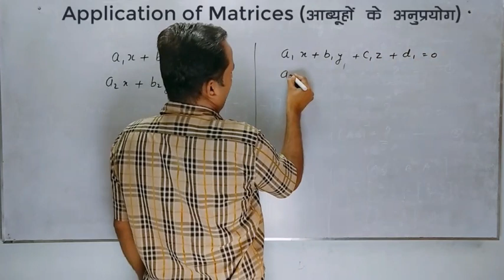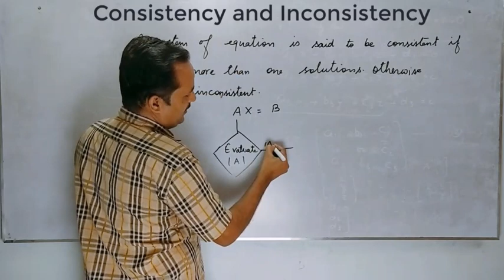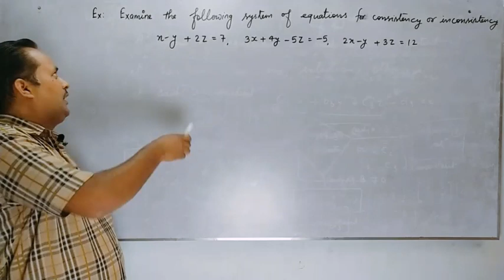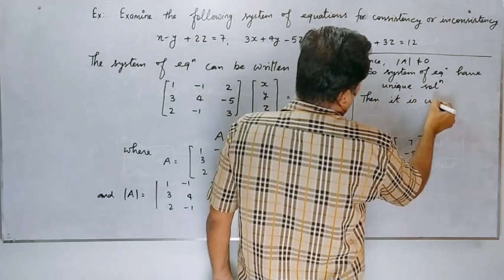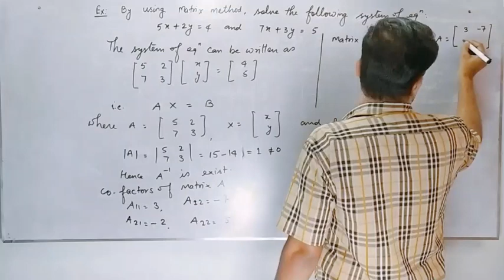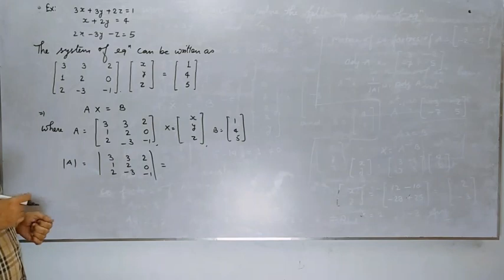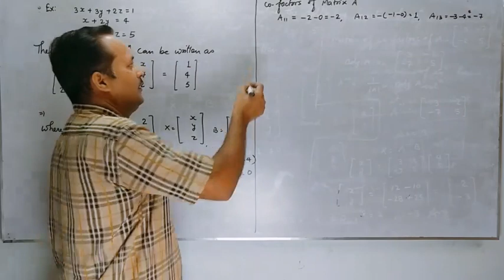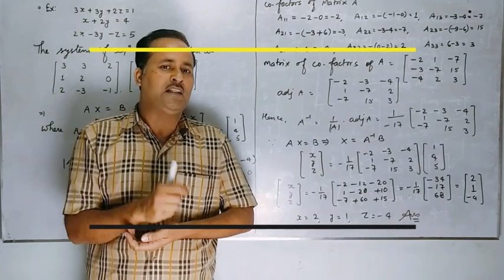CLASS 12 NCERT MATHS CHAPTER 4 | EXERCISE 4.6 | Applications OF MATRIX and Determinant | सारणिक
𝐏𝐥𝐚𝐲 𝐋𝐢𝐬𝐭 𝐨𝐟 𝐜𝐥𝐚𝐬𝐬 𝟗

𝐏𝐥𝐚𝐲 𝐋𝐢𝐬𝐭 𝐨𝐟 𝐜𝐥𝐚𝐬𝐬 𝟏𝟎

𝐏𝐥𝐚𝐲 𝐋𝐢𝐬𝐭 𝐨𝐟 𝐜𝐥𝐚𝐬𝐬 𝟏𝟐

𝐎𝐮𝐫 𝐒𝐨𝐜𝐢𝐚𝐥 𝐏𝐥𝐚𝐭𝐞𝐟𝐨𝐫𝐦𝐬:
Face Book